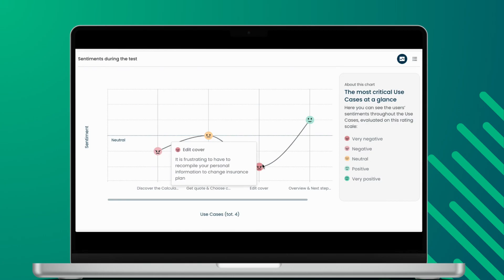UNGUESS Experience | New insights on your UX Dashboard